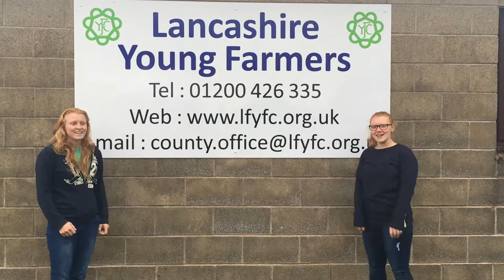Farm24 video competition: Lancashire YFC